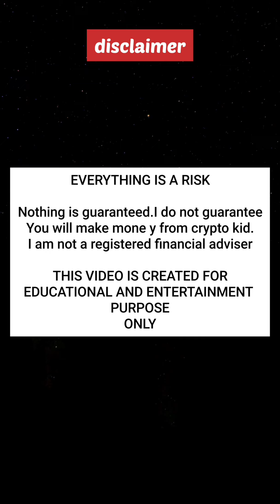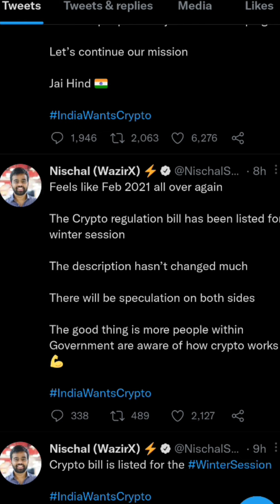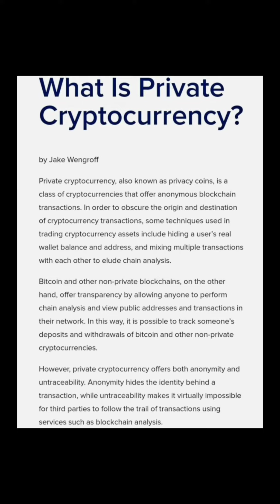Crypto ban ആക്കാൻ പോവുകയാണോ..?|Why market is crashing.?|What to do next..?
Today we will be discussing about sudden market crash occurred across the indian exchanges.Crypto ban is possible.What are private crypto currencies.

Today we are going to discuss about binemon token.Binemon is a gaming token based on play to earn system.You can buy sell and trade lands in this game using binemon token.You can earn bijumon tokens by playing games too.